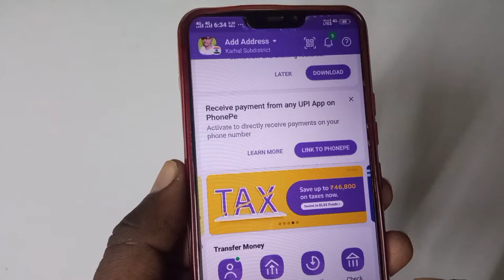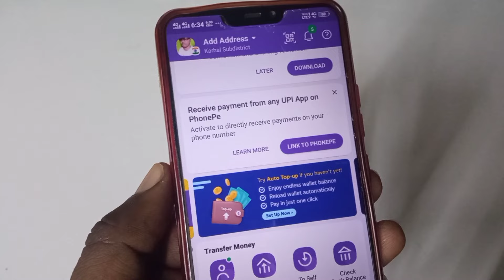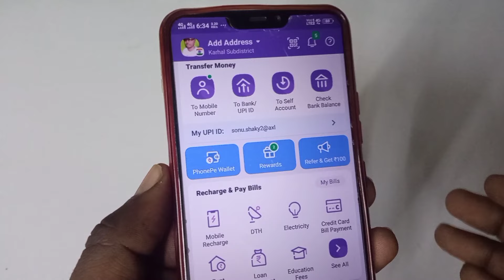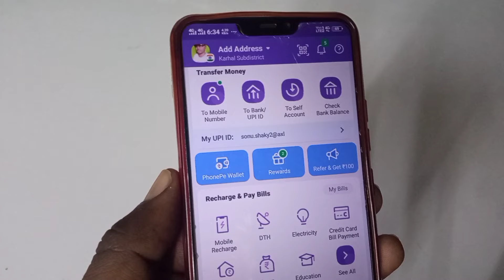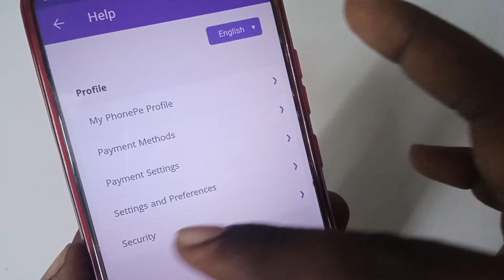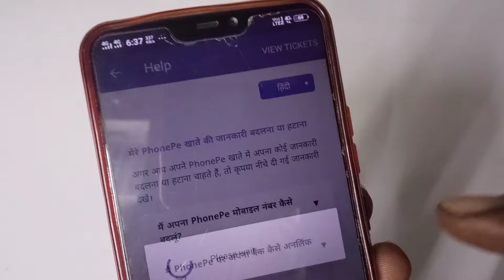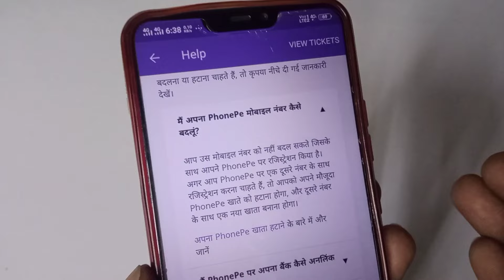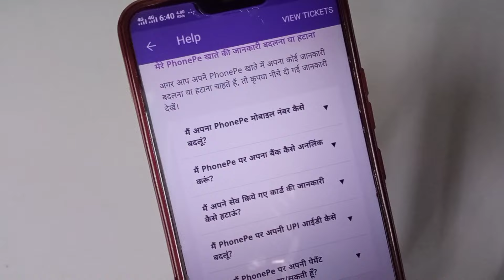How To Change Phonepe Register Mobile Number | Phonepe ka register mobile number kaise change kare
Doston is video me maine bataya hai ki phonepe ka register mobile number kaise change karte hain